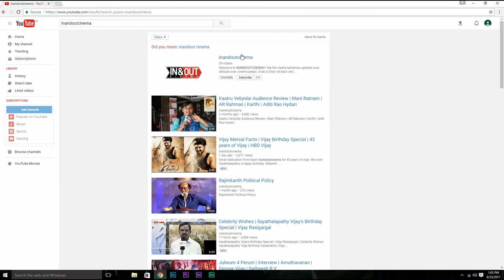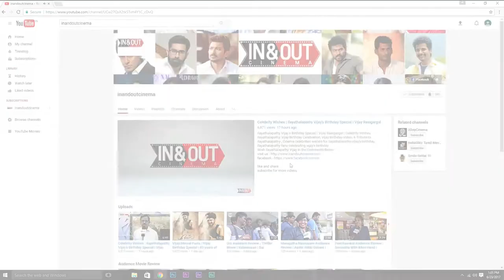Maya Mohini Team Interview | Abdulla, Sarika, Jotisha | K.R.Vijaya | Rasa Vikram | K.Thangavelu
Maya Mohini Team Interview

Cast: Abdulla,  Sarika
Director: Rasa vikram
Cinematography: K.V.Rajan
Editor: D.S Lakshmanan
Producer : K.Thangavelu